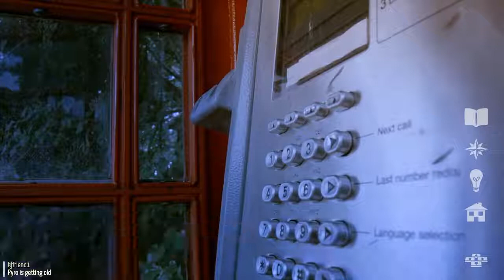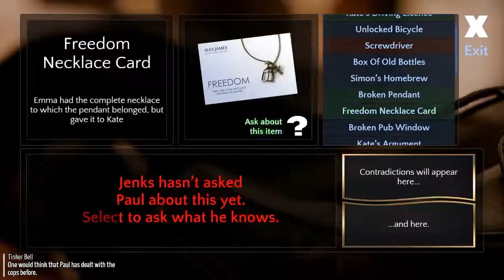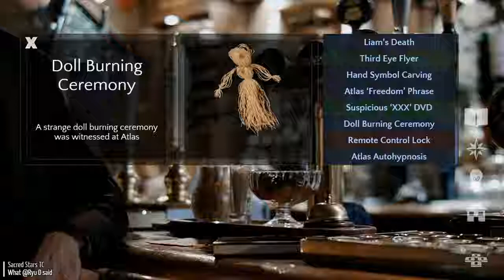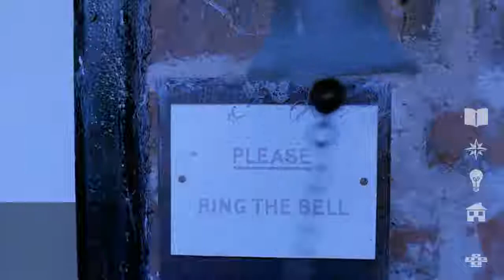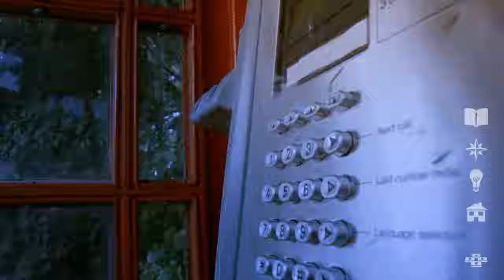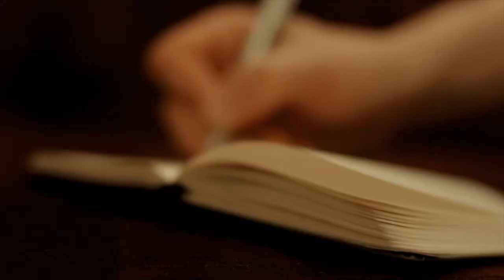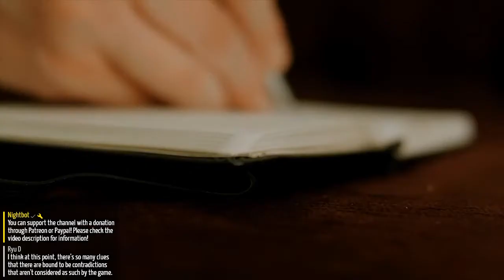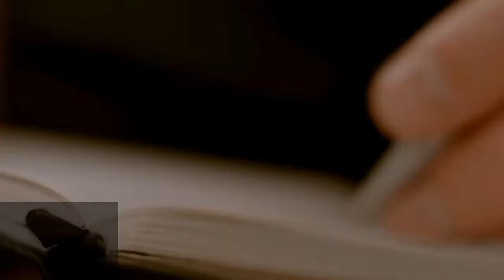Contradiction #2 - Streaming Sundays #173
Pyro and The Akamura are detectives in a case in Contradiction: Spot the Liar, an FMV game where we need to follow the evidence and see who instigated the mystery!